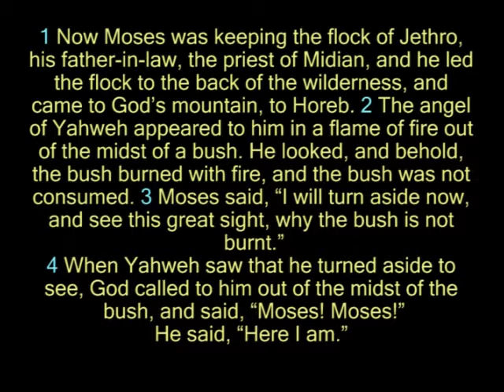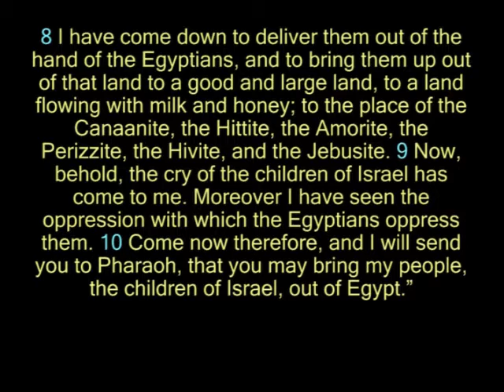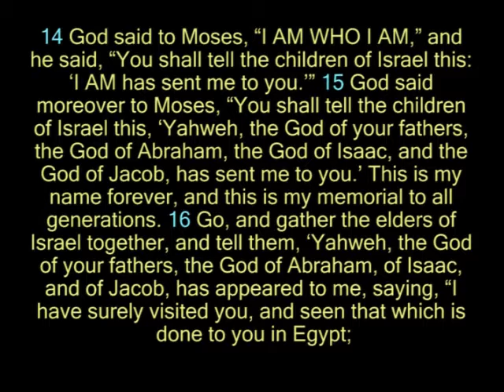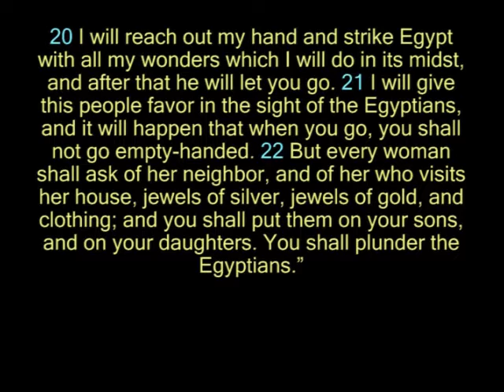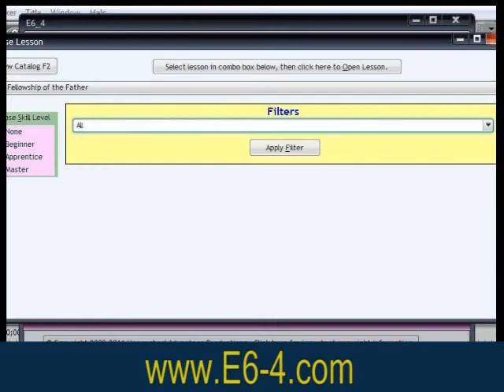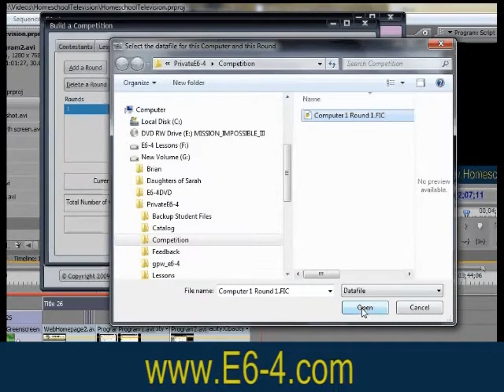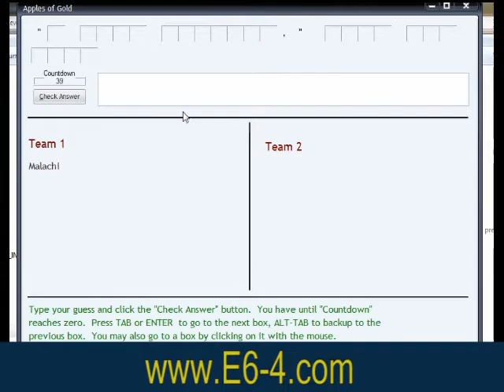Just the Bible--Exodus Chapter 3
Just the Bible with David Beningo